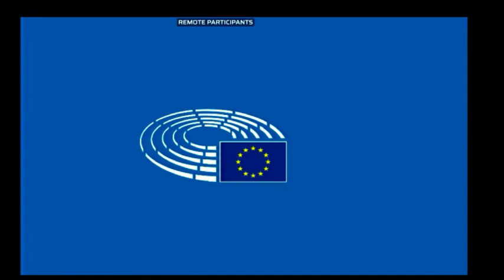23.04.2020 - Rule of law in Poland: Didier Reynders & Marcin Warchoł (English Translation)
European Parliament: The Committee on Civil Liberties, Justice and Home Affairs will discuss the rule of law situation in Poland, with Polish Justice Minister Ziobro and Justice Commissioner Reynders amongst others, on 23 April. The Committee will also go over on the emergency measures taken in all Member States in the context of COVID-19 outbreak, including in Hungary, and their implications on democracy, rule of law and fundamental rights, with Commissioner Reynders.